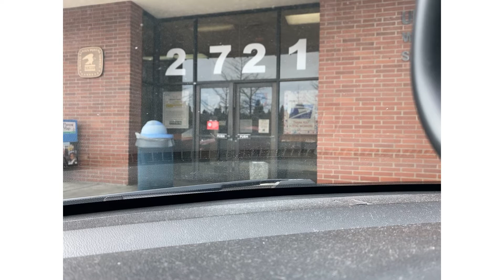GIFT FROM 692CUPCAKE TO MY FAMILY @MARSHALL ISLAND